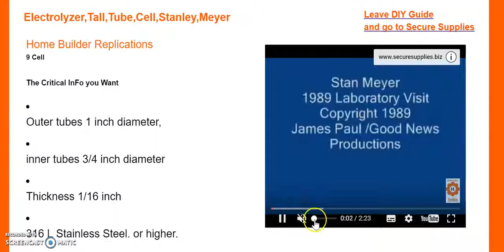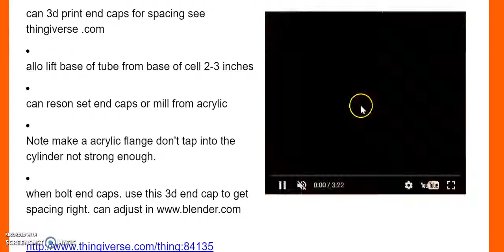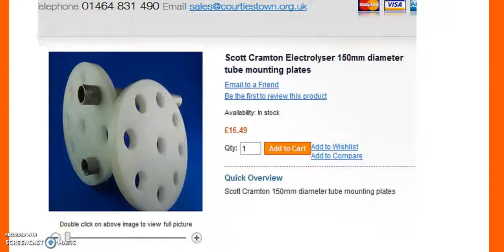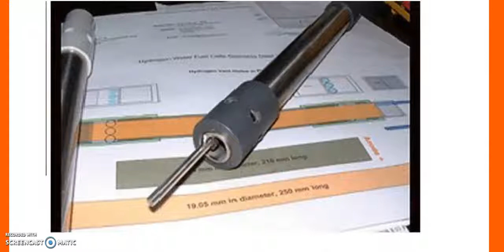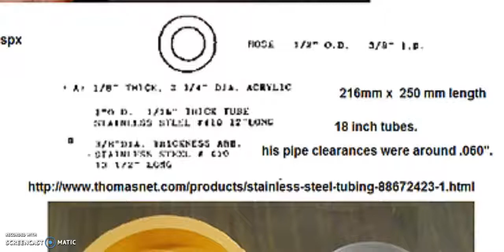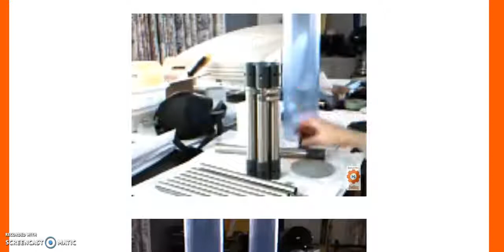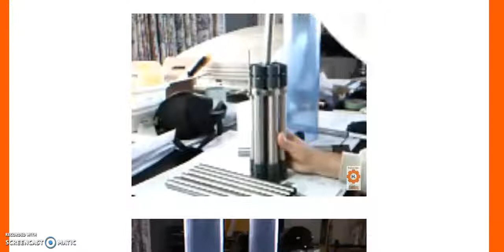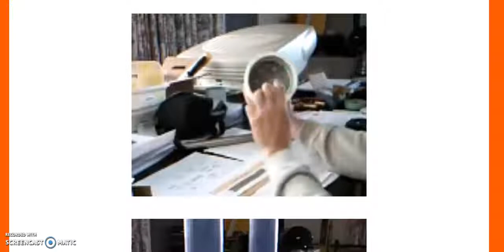9 Tube Wet cell Tall Stanley Stan Meyers Stainless Steel